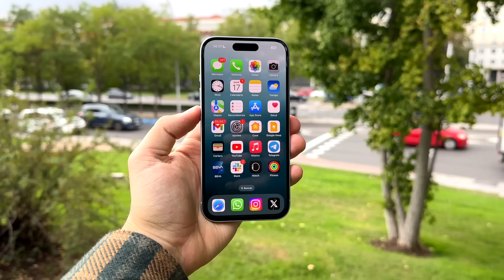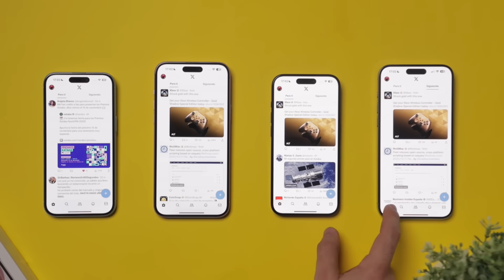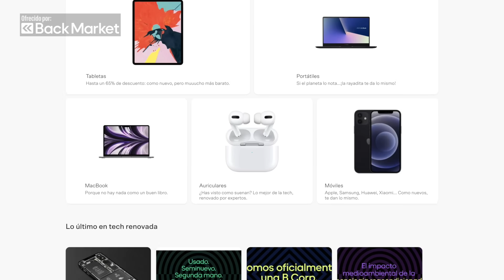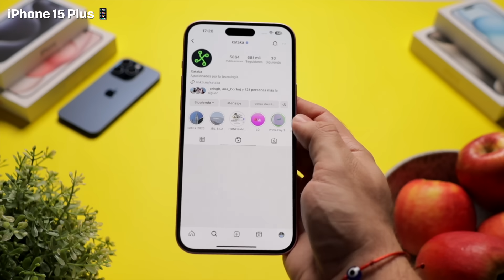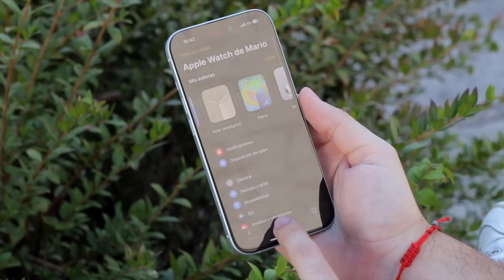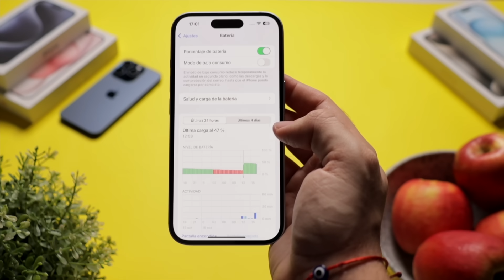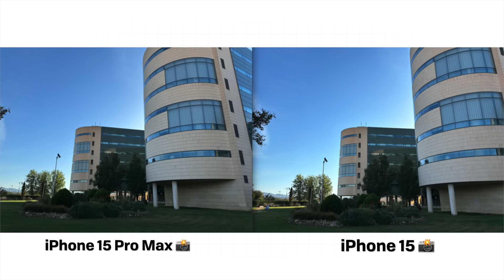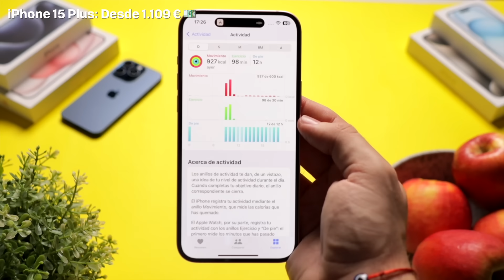HE PROBADO todos los iPhone 15 y ESTE ES EL QUE COMPRARÍA | iPhone 15 COMPARATIVA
Si quieres comprarte un iPhone 15 este año, estás en el vídeo adecuado. Hemos comparado los cuatro nuevos teléfonos de Apple y te decimos cuál es mejor compra.

Si quieres renovar cualquier dispositivo que tengas por casa, te recomendamos que eches un vistazo a la web de BackMarket, ya que no solo tienen un amplio catálogo de teléfonos móviles, sino que podrás encontrar ordenadores, tablets, auriculares y hasta consolas

Enlaces a la web